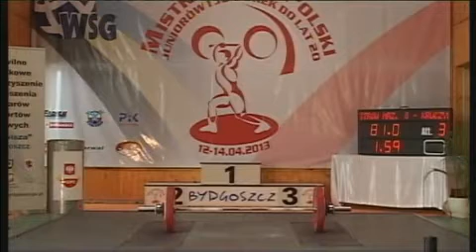U 20 BYDGOSZCZ 2013 PODRZUT 58 Cz.2